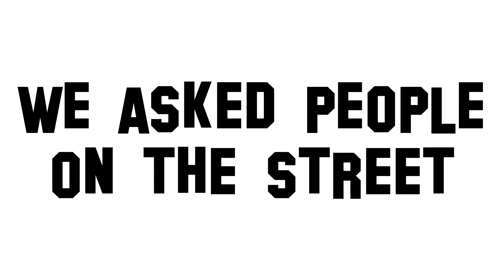Trevor Donovan Texas Rising